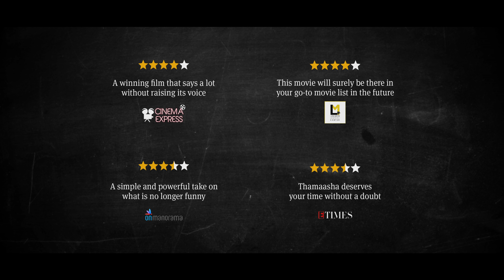Thamaasha Movie | Official Trailer | Vinay Fort | Ashraf Hamza | Sameer Thahir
Presenting you the Official Trailer of The Movie Thamaasha Directed by Ashraf Hamza.

Directed by : Ashraf Hamza
Produced By : Sameer Thahir, Shyju Khalid, Lijo Jose Pellissery, Chemban Vinod Jose
Banner : Happy Hours Entertainments

DOP : Sameer Thahir
Edit : Shafique Mohamed Ali
Production Controller : Thahir Mattanchery
Sync & Sound design : Vignesh RK Nair
Sound Mixing : Tapas Nayak
Art Director : Anees Nadodi
Costume : Mashar Hamsa
Make Up : RG Wayanadan
Stills : Rahul M Sathyan
Lyrics : Muhsin Parari
Publicity Design : Oldmonks
Distribution : Central pictures

Teaser mix: Shibin Sunny @Sapthaa Studio